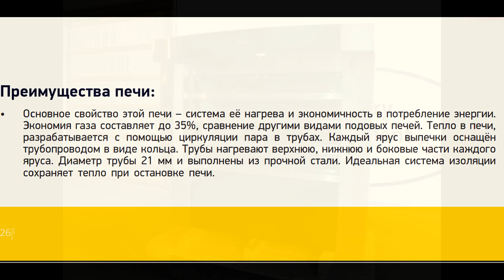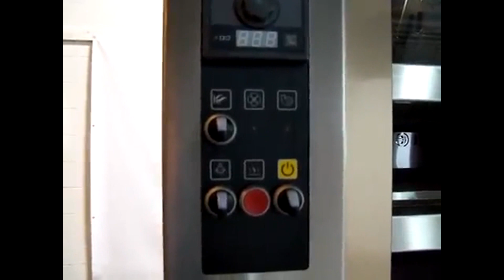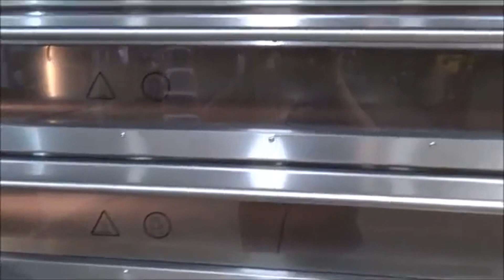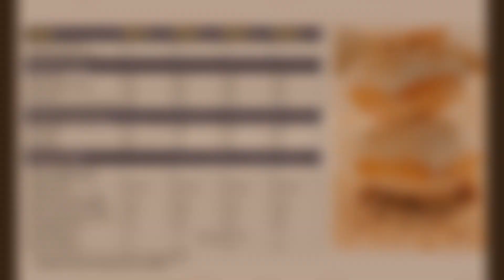Подовая газовая печь PTО 50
Мини подовая печь PТО представляет собой паротрубную печь с четырьмя вертикально расположенными пекарными камерами.
Предназначена для выпечки хлебобулочных и мучных кондитерских изделий в сравнительно небольших объемах. На больших предприятиях используется как вспомогательная печь, идеальна для выпечки подовых сортов хлеба, кондитерских и других изделий как пицца, булочки, пахлава и многое другое. Отсутствие конвекции воздуха, мягкое тепло от камня придает хлебу более интенсивный, насыщенный аромат и более твердую хрустящую корочку.
Основное свойство этой печи – система её нагрева и экономичность в потребление энергии. Экономия газа составляет до 35%, сравнение другими видами подовых печей. Тепло в печи, разрабатывается с помощью циркуляции пара в трубах. Каждый ярус выпечки оснащён трубопроводом в виде кольца. Трубы нагревают верхнюю, нижнюю и боковые части каждого яруса. Диаметр трубы 21 мм и выполнены из прочной стали. Идеальная система изоляции сохраняет тепло при остановке печи.
новаяпечь МТО работают на атмосферных горелках.
Что собой представляет газовая горелка?
Именно в газовой горелке происходит соединение газа с кислородом. Подача воздуха как в обычной газовой плите. Их еще называют «газовая горелка для котла с открытой камерой сгорания». Горелка в этих устройствах представляет собой трубку, в стенках которой имеются отверстия для выхода газа. Газ, смешиваясь с воздухом в помещении, воспламеняется от электрического запала или пьезоэлемента. В результате этого процесса образуется факельное пламя.
К достоинствам газовые горелки можно отнести:
надежность и простоту;                                                                                                                                                                                                                                                                                                                               безопасность;                                                                                                                                                                                                                                                                                                                                               бесшумность;                                                                                                                                                                                                                                                                                                                                 компактность;                                                                                                                                                                                                                                                                                                                                       малый вес.